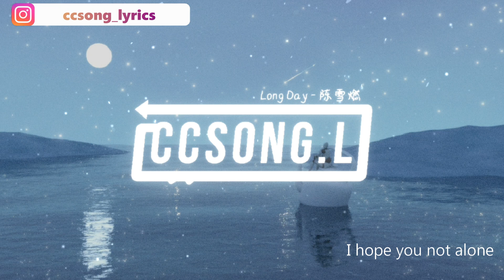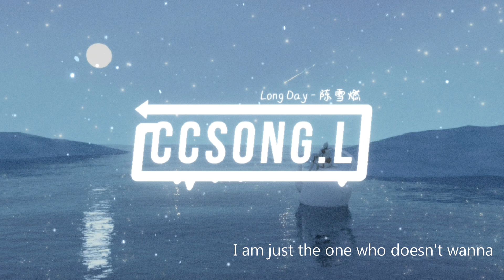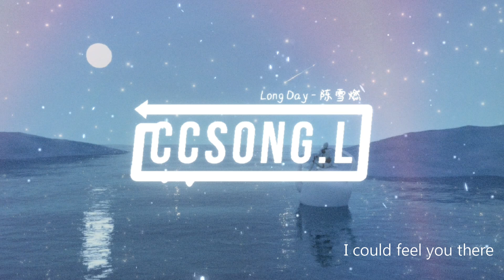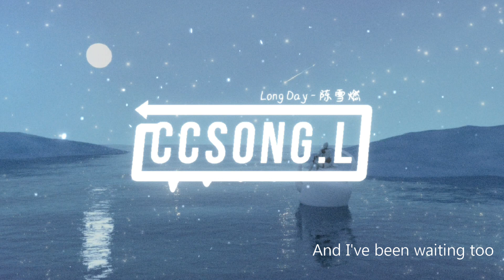Long Day - 陈雪燃 Chen Xueran『电视剧 暗格里的秘密 Our Secret OST』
Long Day - 陈雪燃
词Lyrics：陈雪燃
曲Composer：陈雪燃
编曲Arranger：陈雪燃
制作人Producer：陈雪燃
音乐监制Executive Producer：张楠
吉他Guitar：Justin Smith
小提琴：Steve C. Chiu
大提琴：Ro Rowan
小型弦乐：NEM Studios Session Musicians
混音/母带Mixing&Mastering：NEM Studios
歌词中文翻译：明天/肖恩
音乐出品制作：北京听见未来文化传媒有限公司

Can I spend the night
Write a song for this time
It has been a long day
Haven't talk
Would you believe it
I could feel you there
Another day has gone
I hope you not alone
It has been a long day since you were gone
Would you hear me
Would you hear me now
I am not the one who doesn't wanna fall in love that we could have
I am just the one who doesn't wanna give you nothing but this glime
You gonna stay in the light alright
They gonna be another side
A long day haven't found you
A long day haven't hear from you
And I've been waiting too
May I spend the day write a poem for this time

剧情介绍：该剧根据耳东兔子的同名小说改编，讲述了优越不羁的校园男神周斯越、与倔强可爱的灰姑娘丁羡，二人从互相排斥的同桌，在日复一日的相处生活中逐渐发现对方的优点，陪伴彼此度过青春路上的低谷与迷茫，最终彼此成就蜕变的美好青春故事